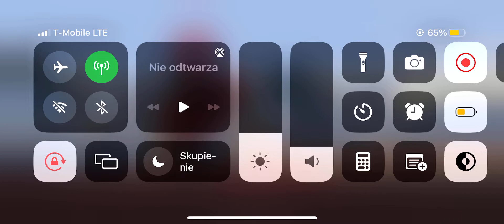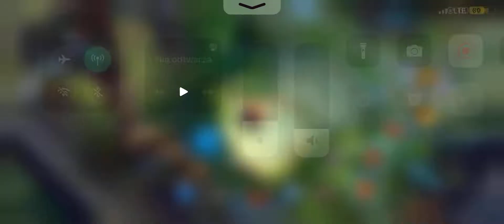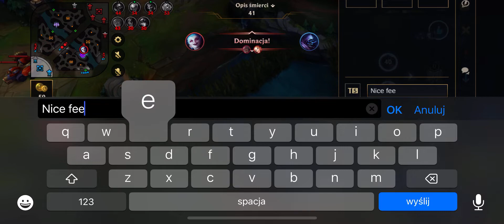League of legends wild rift 13